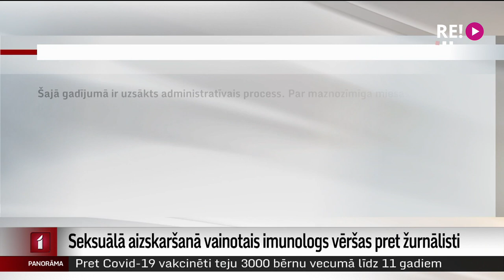Seksuālā aizskaršanā vainotais imunologs vēršas pret žurnālisti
Imunologs Jevgēņijs Ņikiforenko, par kura iespējamo seksuālo vardarbību ziņojušas aptuveni 20 pacientes, vērsies policijā pret Latvijas Televīzijas raidījuma “De facto” žurnālisti Olgu Dragiļevu. Imunologs apsūdzējis žurnālisti fiziskā un emocionālā vardarbībā. Gan žurnāliste, gan viņas operators norāda, ka safilmētais materiāls pierāda – žurnālistei pat nebija iespēju pieskarties un nodarīt pāri ārstam. Tikmēr Valsts policija pēc imunologa iesnieguma sākusi administratīvo procesu. Par to plašāk Zanda Ozola-Balode.